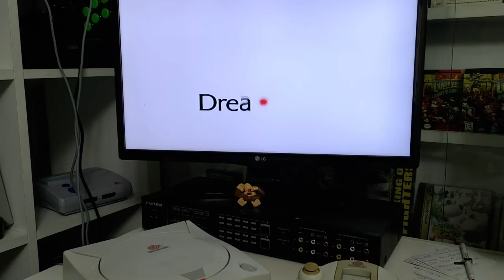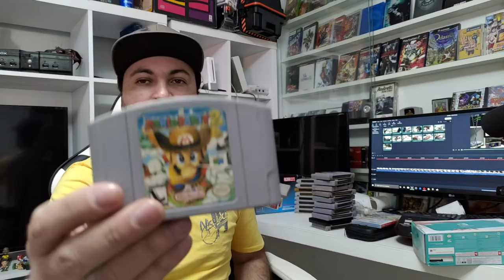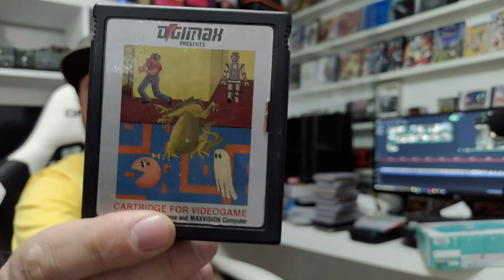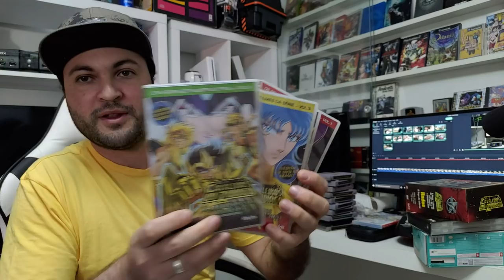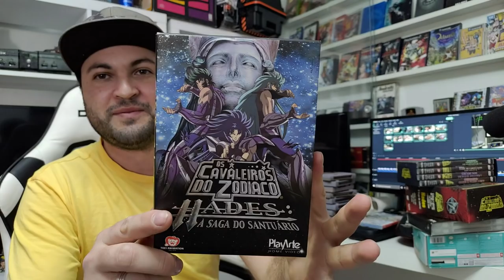5 Caçadas Gamer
🔴PARCEIROS:
 ★ Grupo de venda de games:

IFIGENIA